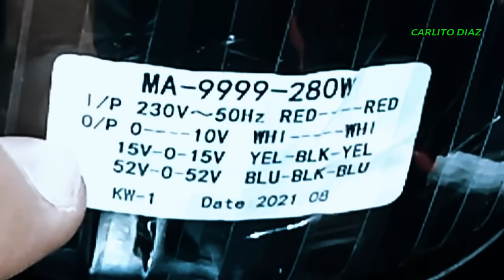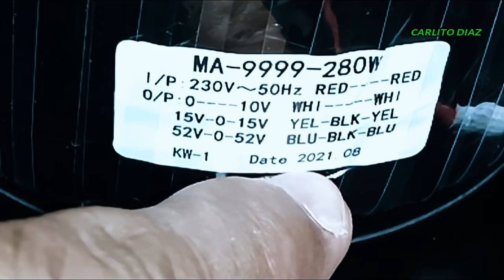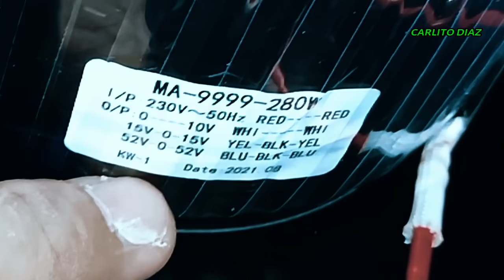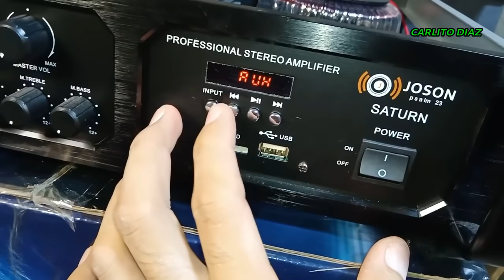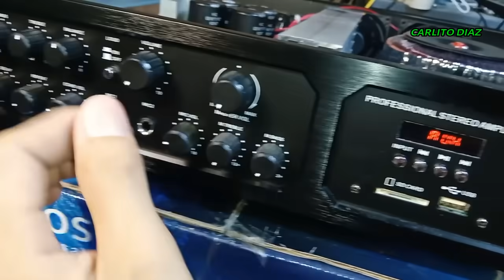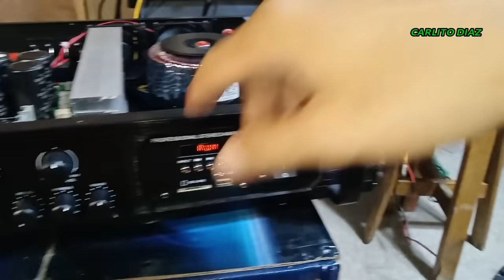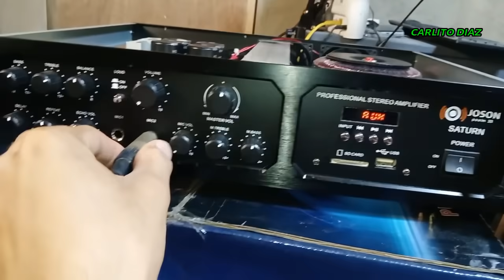Binasag ni JOSON SATURN AMPLIFIER ang SPEAKER ko,, Tingnan natin ang laman kung bakit malakas,,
Ano ang laman ng JOSON SATURN AMPLIFIER? Panuorin hanggang dulo
mic check and audio quality